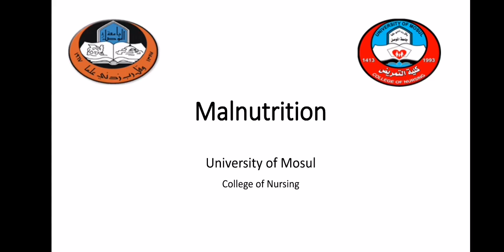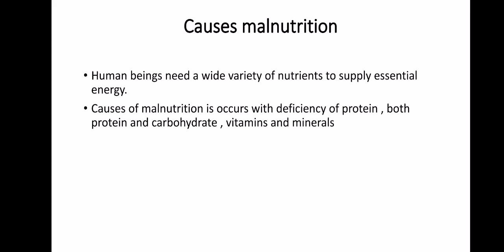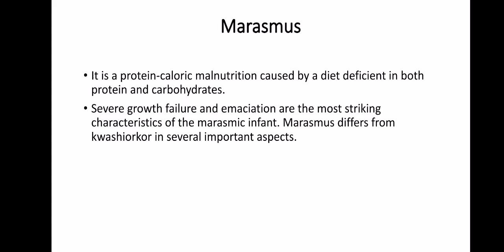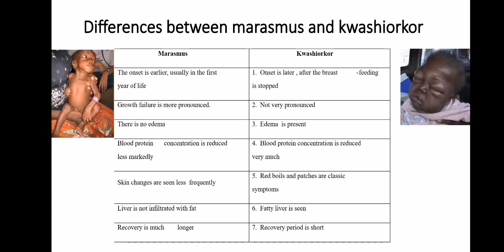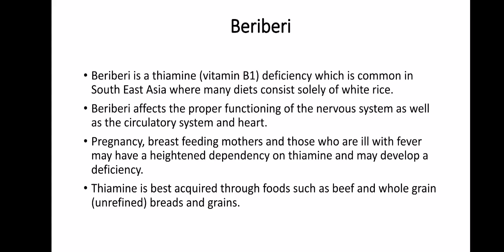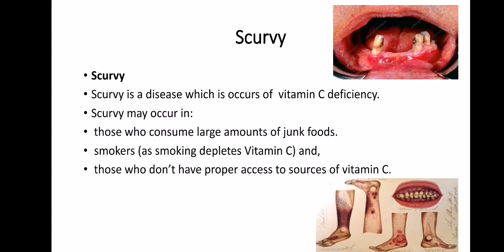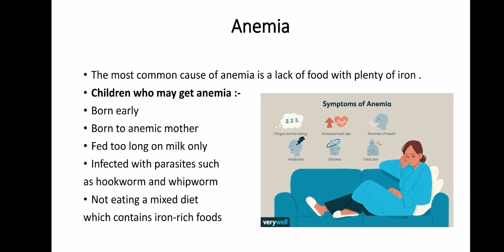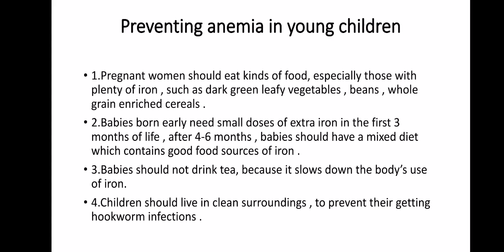علم التغذية المحاضرة العاشرة المرحلة الثالثة مسائي / م.م احمد يحيى